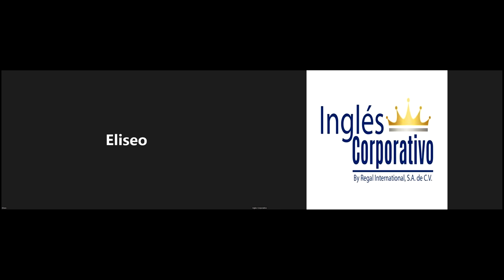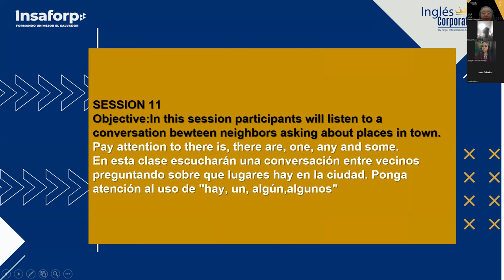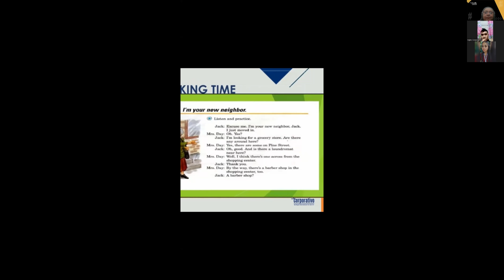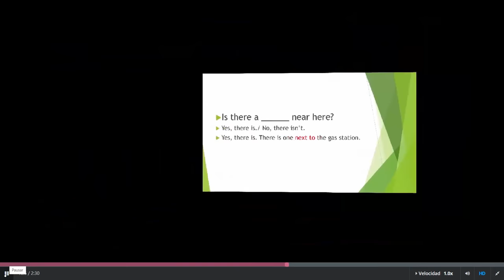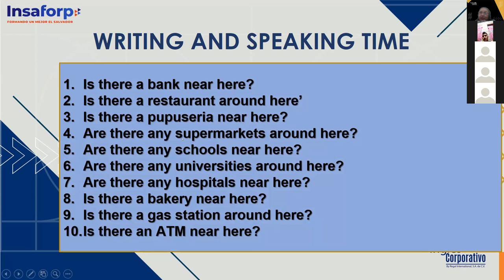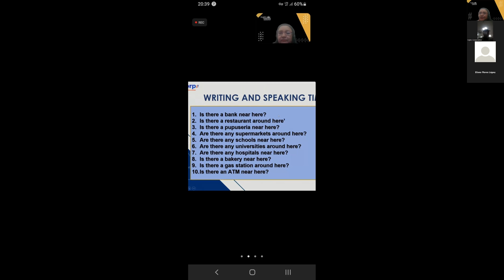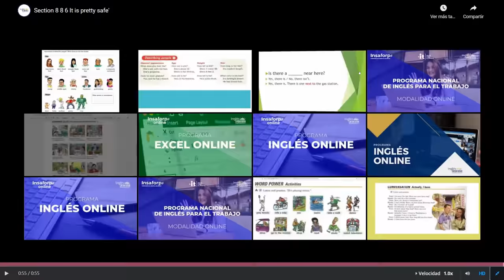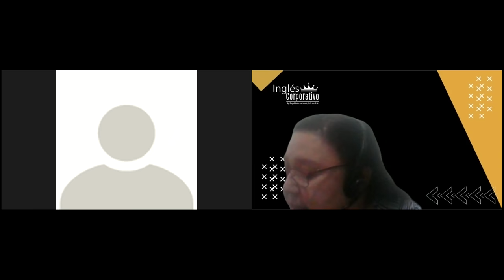Inglés Corporativo-27-07-2022- I'M YOUR NEW NEIGHBOR